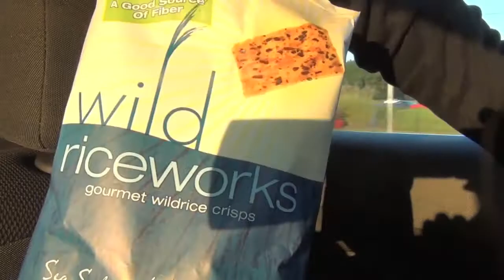Breaking Fall 2012